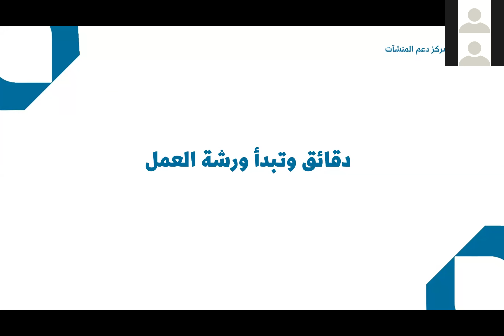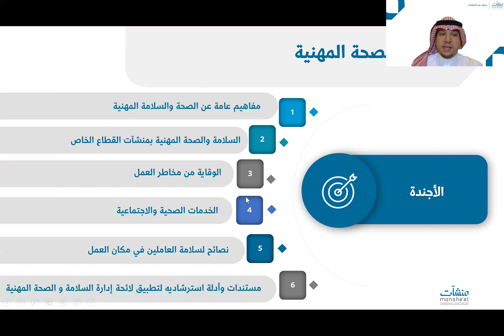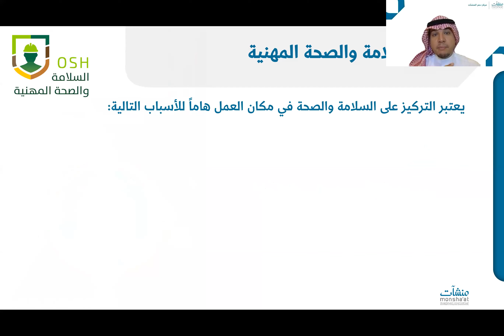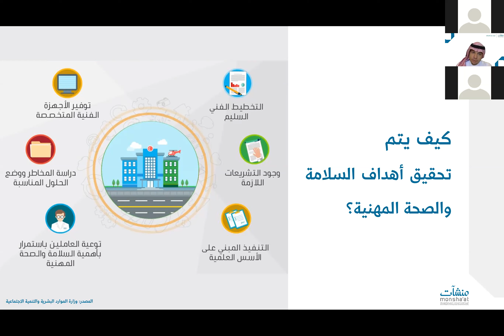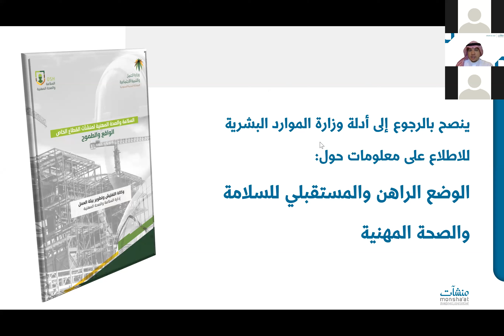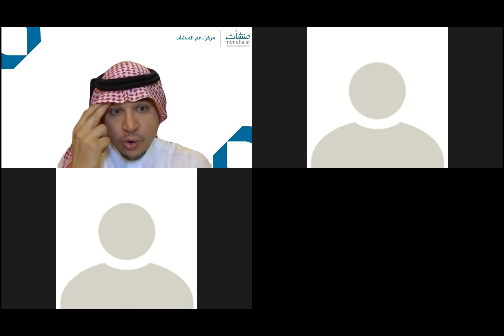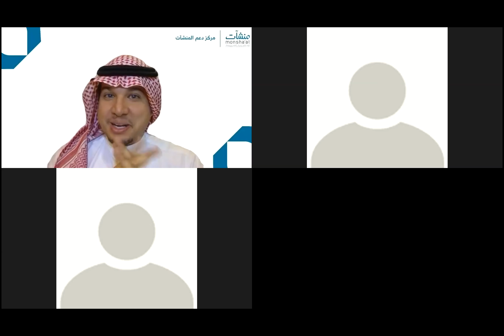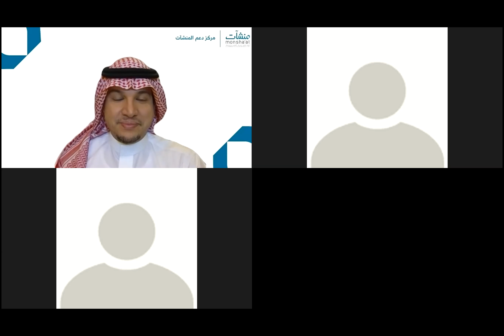السلامة والصحة المهنية | أ. بندر الجنيدي